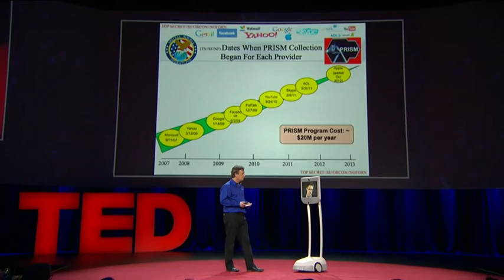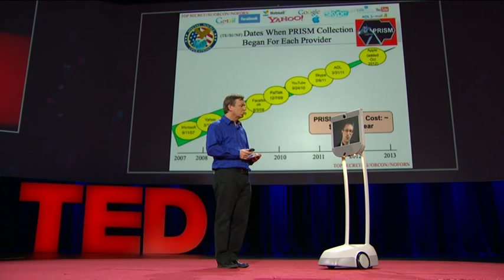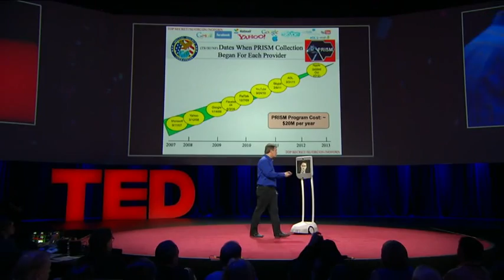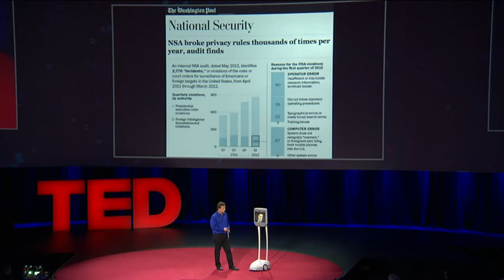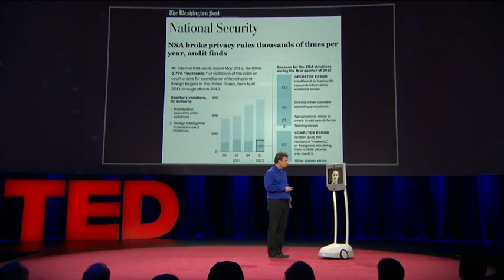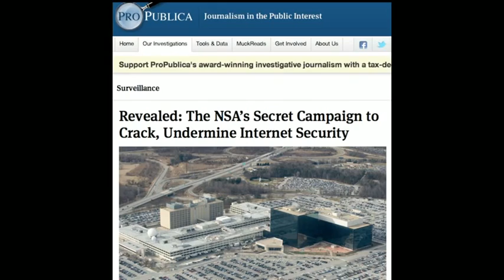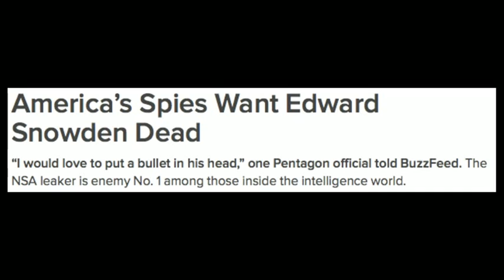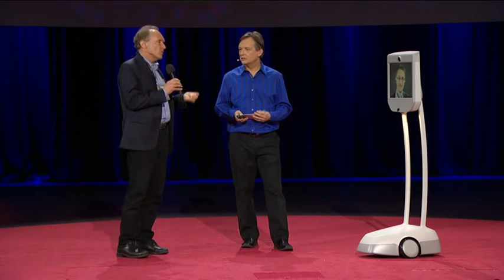Edward Snowden: Here's how we take back the Internet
NSA whistleblower Edward Snowden speaks at TED2014 about surveillance and Internet freedom. The right to data privacy, he suggests, is not a partisan issue, but requires a fundamental rethink of the role of the internet in our lives — and the laws that protect it. "Your rights matter," he says, "because you never know when you're going to need them."